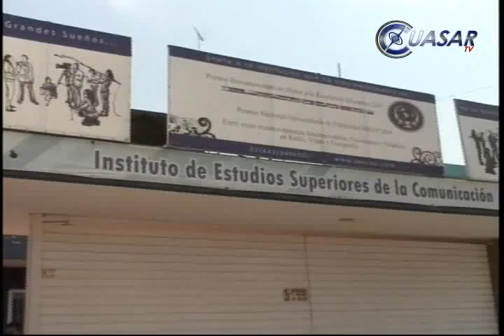Noticiero Cuasar Tv 1 de Agosto de 2009 Noticias Web